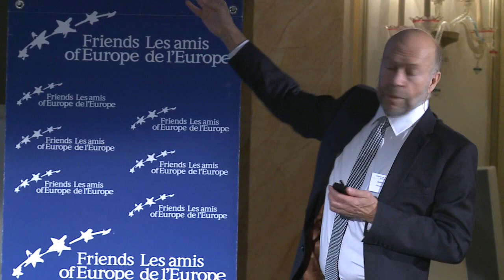FoE Climate and Energy Summit 2015 – Conversation with James Hansen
Friends of Europe’s Climate and Energy Summit 2015
Thursday 15 October 2015, Brussels

Conversation with James Hansen

James Hansen is a leading world expert on climate change, one of Time Magazine's 100 Most Influential People (2006) and one of Foreign Policy's Top 100 Global Thinkers (2012). He is best known for his testimony on climate change made to the US congressional committee in 1988, which helped raise broad awareness of human-made global warming, and for his advocacy of action to avoid dangerous climate change – for which he decided to retire from NASA after 46 years of government service. He currently works as adjunct professor in the Department of Earth and Environmental Sciences at Columbia University.

Moderated by
Shada Islam / Director of Policy at Friends of Europe